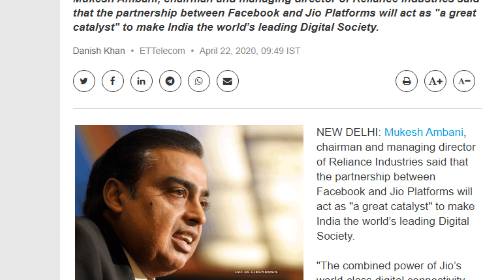Reliance Jio Facebook Partnership | Facebook ने Jio में खरीदा बड़ा हिस्सा | अब Jio का क्या होगा 😱😱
Friends is video me hamne apko bataya ki hamari baat sach huyi jaha hamne 1 mahine pehle hi bada diya tha ki facebook reliance jio me hissa khridne wala he or aaj jio me facebook ne 9.9% ka hisaa kharida he or around 43574 crore ka investment kiya he jisse jio ko bhi bahot fayda hone wala he aane wale samay me so please video achha lage to like or share jarur kare apne dosto ke sath or channel ko jarur subscribe kare please.